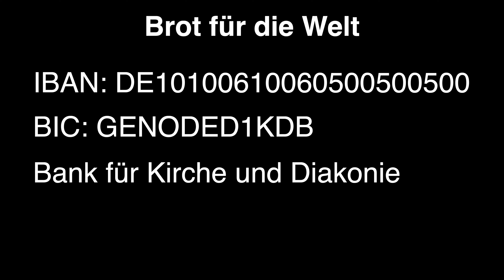Heiligabend in Neuhof und Orlen 2020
Weihnachtsandacht von der Kirchengemeinde Neuhof & Orlen.